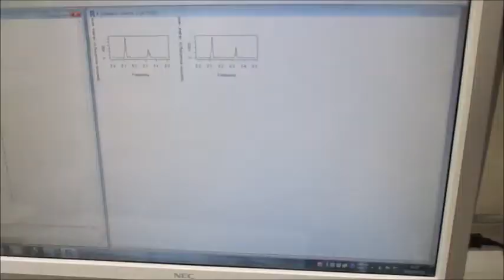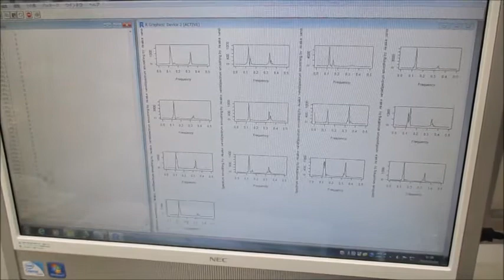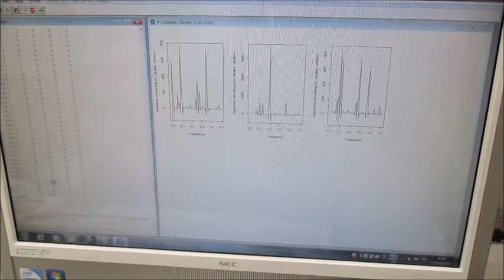オリジナル超音波実験（超音波システム研究所）Ultrasonic-labo